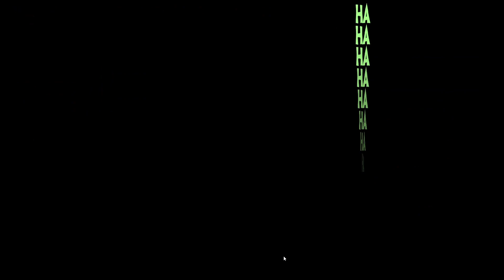CAMPING TROLL / BEST CUT ($700+) - BOO MEN